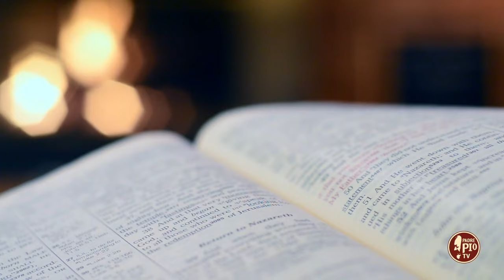Beata la Famiglia ospitale (Dritto al Cuore 16 Aprile 2024)